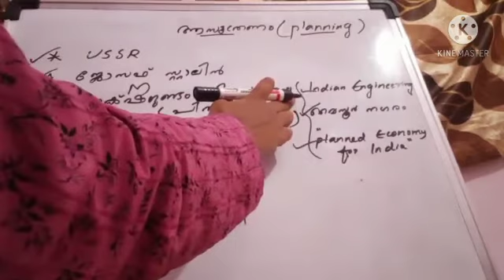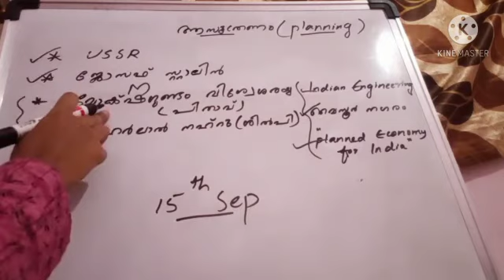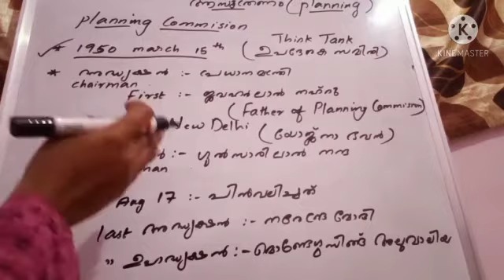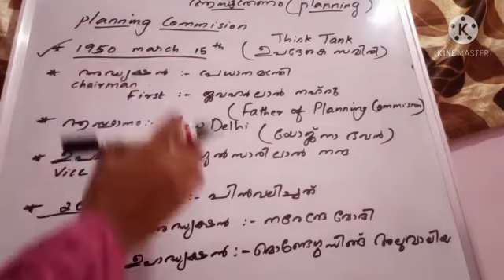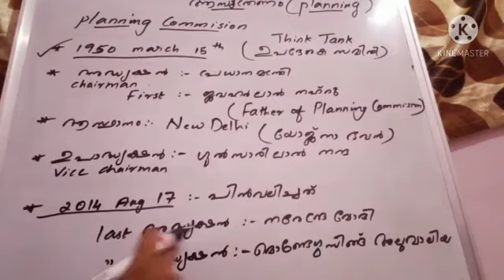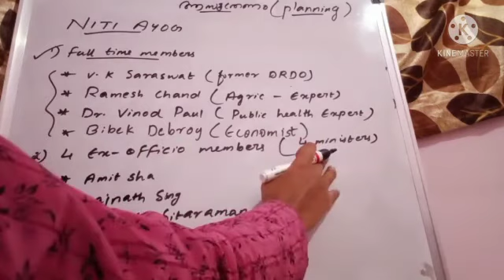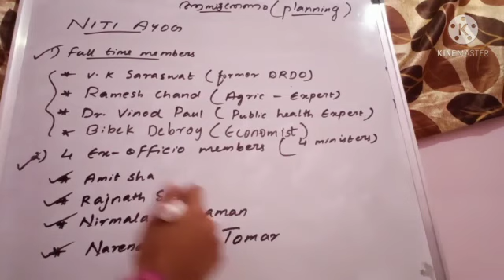NITI Ayog || Planning Commission || Psc Repeated Facts || നീതി ആയോഗ്